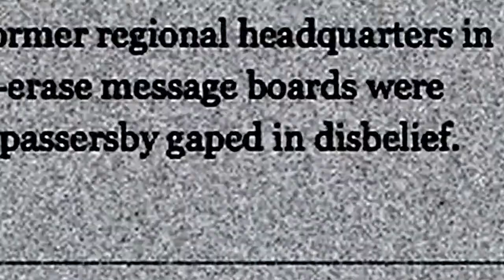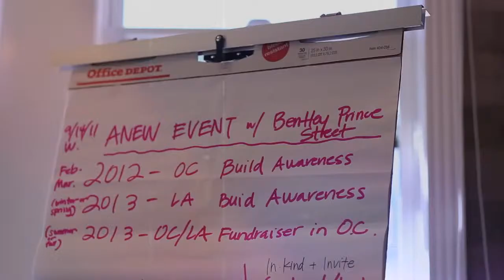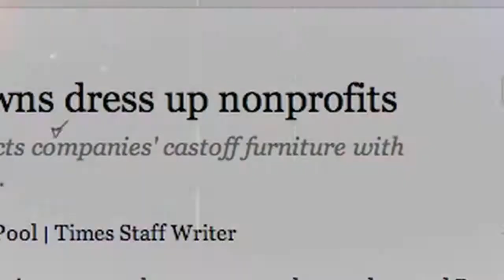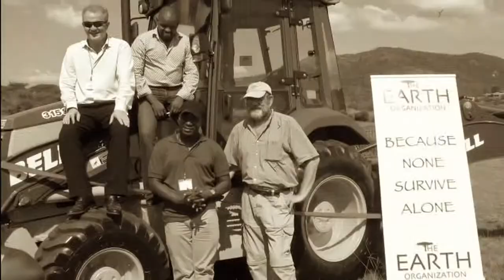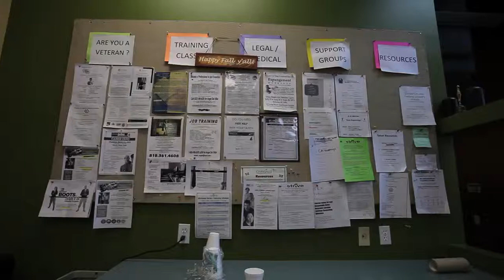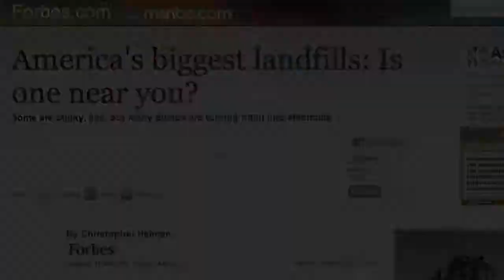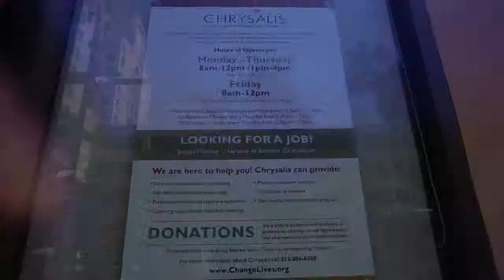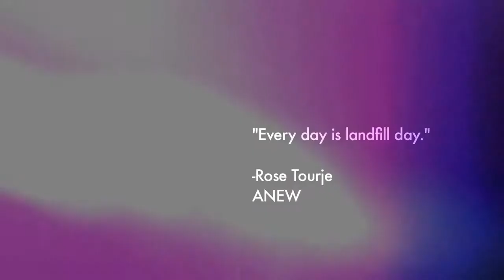ANEW Full Video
A Short Documentary about ANEW, an LA based non-profit that diverts surplus furniture from America's landfills to non-profits all over the world. After hearing Rose Tourje's story, and meeting her network of passionate businesses, groups and individuals, we were excited to exemplify her story and efforts through this documentary.

Since it's release, ANEW has been official selection at the Catalina Film Festival, Awareness Festival (winning the ECO Award), FILManthropy Festival, Atlanta DocFEST, American Conservation Fest and received Awards for Excellence, Best Visual Effects, and Best Editing.at the LA Movie Awards.

ANEWfound.org